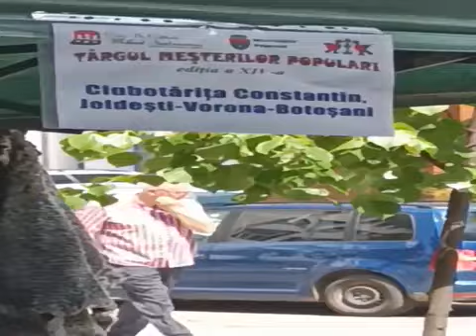ZICERE LA FLUIER